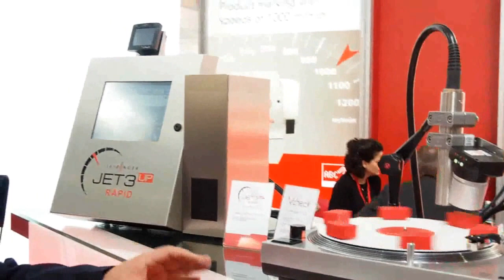Leibinger en interpack 2017 Parte II - Especial de cubrimiento de El Empaque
Martín Romero -gerente de Ventas para Latinoamérica, de Leibinger- explicó para El Empaque+Conversión la tecnología de codificación
JET3up que la compañía presentó en el Messe Düsseldorf en el marco de la mega-feria interpack 2017.